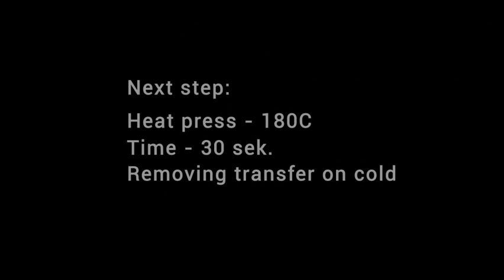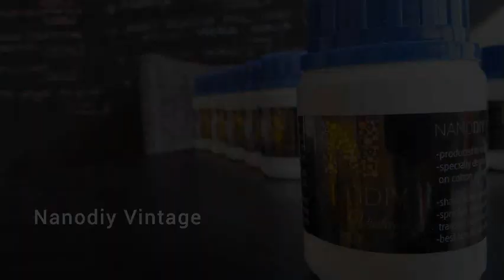Nanodiy Vintage - Print on black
Nanodiy Vintage stabilisator.